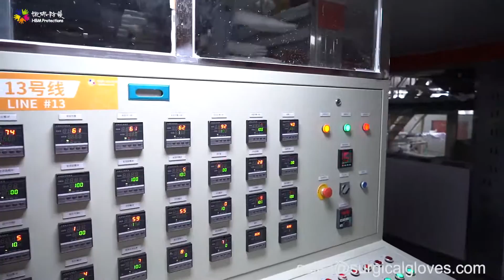China Top 1 Surgical Gloves Manufacture,Sterile Medical Gloves Line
HBM is the top 1 surgical gloves factory in china.
Each glove has been 100% air inflated and inspected 7 times before delivery.We ensure that the products delivered to you are high quality and safety medical gloves.